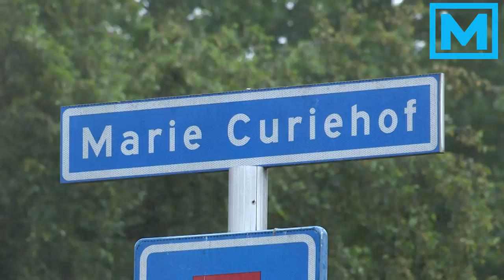(VIDEO) 25-07-2015 Eerste zomerstorm een feit, Brabant last van harde windstoten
BREDA / WERKENDAM – De eerste zomerstorm is een feit. Harde windstoten teisteren Brabant en de eerste stormschades druppelen binnen.

Op de A27 bij afrit Werkendam kwamen een aantal takken door de wind naar beneden. Hierdoor moest de afrit worden afgesloten. De brandweer is bezig om de takken te verwijderen. Hierdoor ontstaat wel een file vanuit Gorinchem richting.

In Breda waaide rond 11.15 uur een tent die op het terrein van hockeyclub Push stond op het dak van de clubgebouw. De brandweer moest eraan te pas komen om de tent weer op de grond te krijgen.

In Oosterhout aan de Marie Curiehof viel een grote tak boven op een auto die daar geparkeerd stond, gelukkig was er aan de auto weinig schade. De brandweer heeft de loszittende takken vakkundig verwijderd.